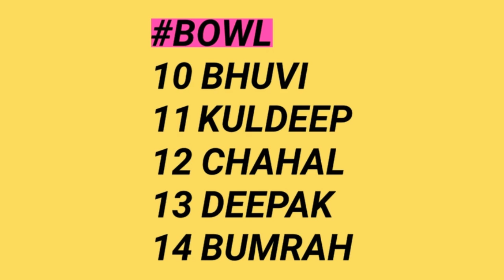India VS South Africa T20 Series || India 15 Members Team Squad VS South Africa In T20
★★★ (IMPORTANT) ★★★